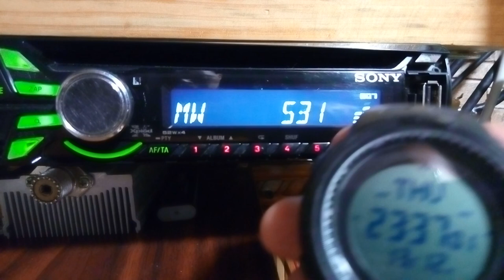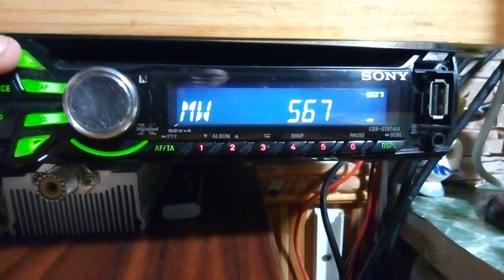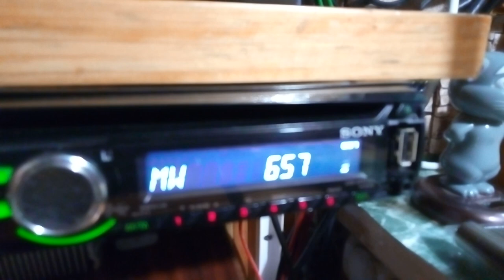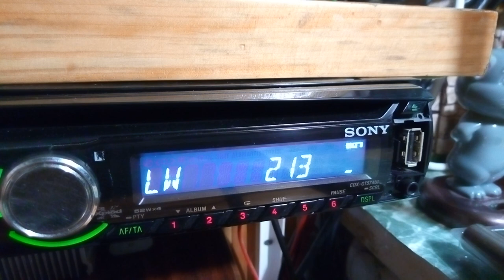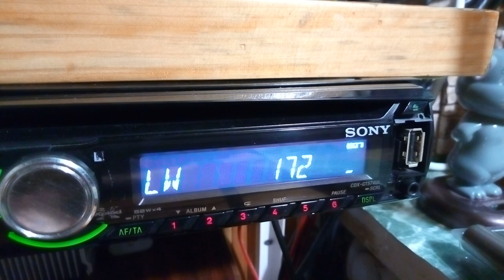прием св и дв на sony cdx gt574